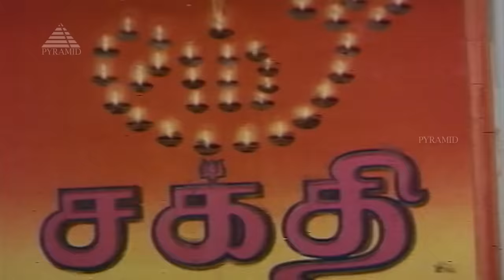ஒரு தாலி வரம் HD Video Song | புருஷன் லக்ஷணம் | ஜெயராம் | குஷ்பு | தேவா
Watch this Video Song "Oru Thaali Varam" from Purusha Lakshanam.

Song: Oru Thaali Varam
Singers: K. S. Chithra
Star Cast: Jayaram, Kushbu